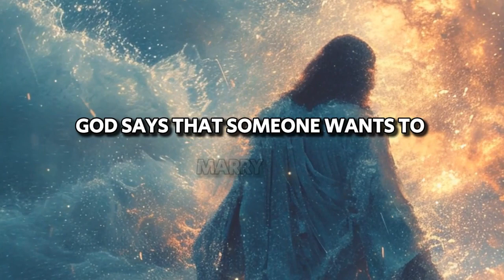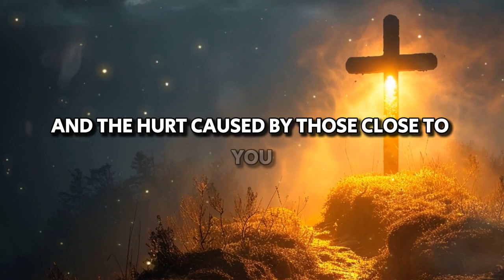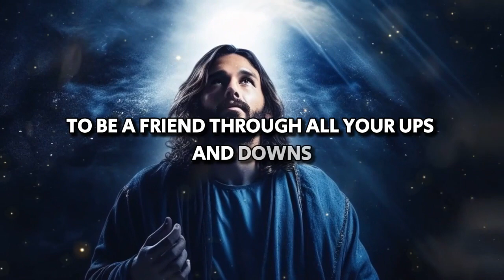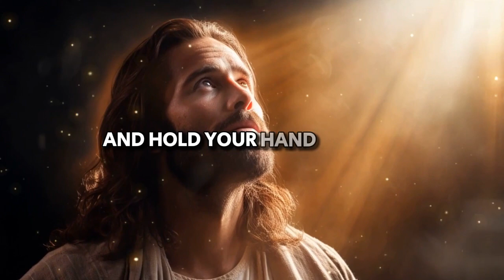THE LIGHT OF MY LOVE | God Message Today | Angel Message